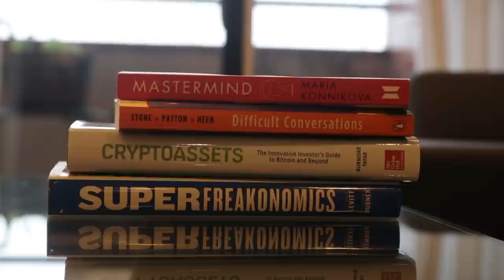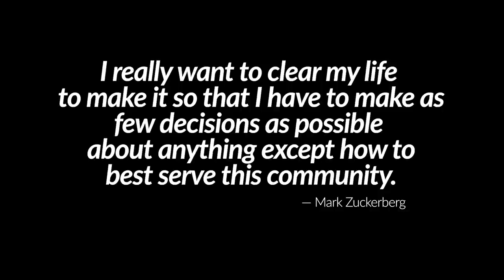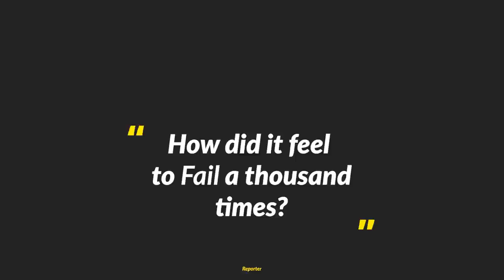5 Millionaire Habits that Changed My Life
📹 Watch the Erika Taught Me podcast to level up your life

➡️ Download my Free Resources (Fine Print Hacks Guide, Passive Income Guide, Legal Guide, Net Worth Tracker)

Get 2 free stocks (2nd one worth up to $1,600) when you open an account and deposit $100
Millionaires don't just have one or two habits that they do to become wealthy; it's a culmination of the little things done day in and day out for decades.  In this video, I explore the 5 millionaire habits that changed my life.

Timestamps:
Habit #1 - 1:26
Habit #2 - 3:08
Habit #3 - 4:32
Habit #4 - 6:26
Habit #5 - 9:36

Learn how to grow a profitable YouTube channel.  In this course, I cover step-by-step how I went from 0 subscribers to over 70,000 subscribers and 4 million views and making over $100,000 on YouTube in under a year.  From setup, to time-saving hacks, to making money on YouTube, to getting featured in media, this course has you covered

If you just want to learn more about YouTube, you can download my Free Guide on how I grew my YouTube channel

Are you a business owner or online entrepreneur?  I’m an award-winning lawyer and have some free resources to help you.
Download my FREE Legal Guide on how to legally protect your business
Or Download my FREE Trademark Guide on how to legally protect your brand

📌Join 4 million followers on Instagram to see my other money videos